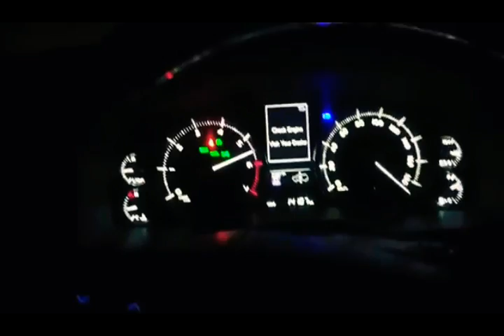Toyota Land Cruiser Top Speed - WhatsApp Status - Night Drive Prado